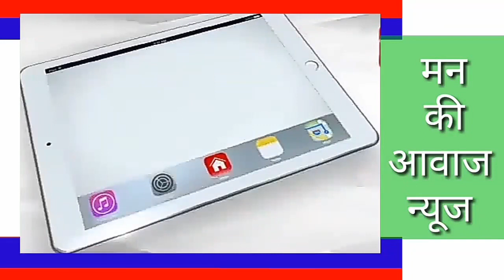3 दिन से बिमार वानर को 3 दिन तक उपचार के बाद उच्च चिकित्सा हेतु जीवदया पांजरापोल सोडाल पहुँचाया।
3 दिन से बिमार वानर को 3 दिन तक उपचार के बाद उच्च चिकित्सा हेतु जीवदया पांजरापोल गौशाला सोडाल गुजरात पहुँचाया गया। मंडार मे स्टेशन रोड रतन कुंज बंगले के पास बिमार अवस्था मे था।